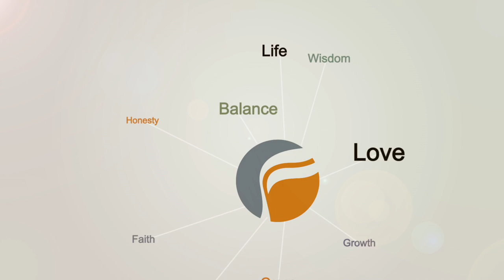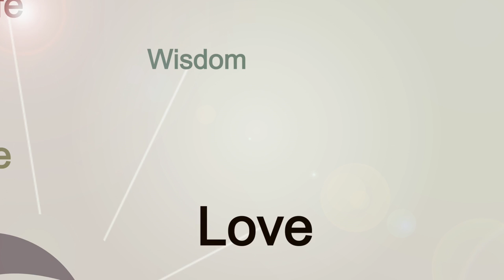The Law & the Ten Commandments (Need to Know)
The Law & the Ten Commandments (Need to Know) taught by Pastor Dave Rolph on 03-15-17